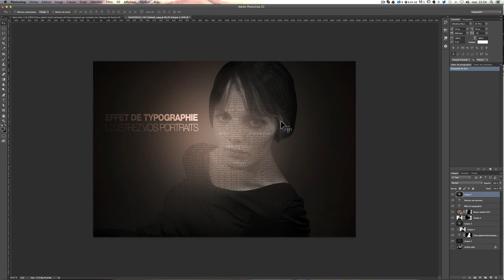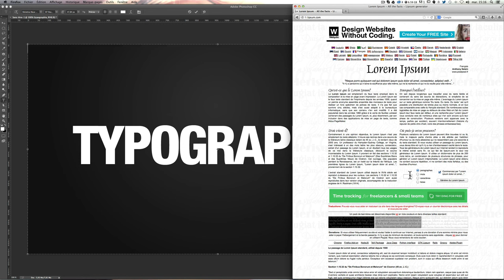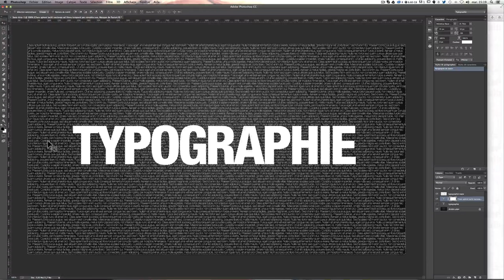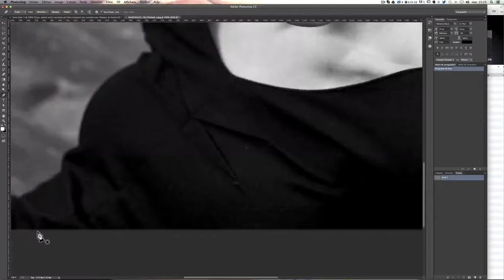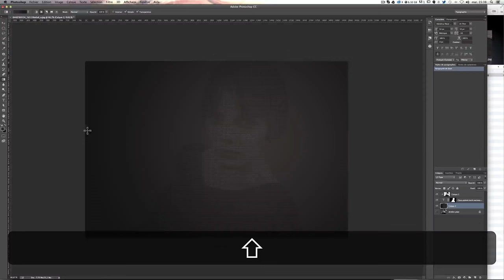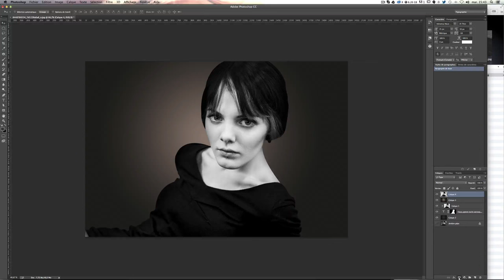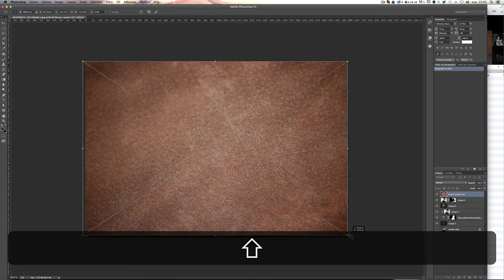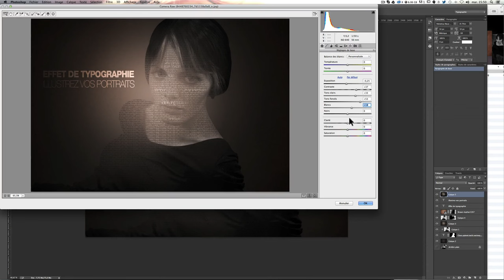[TUTO] EFFET DE TYPO SUR UN PORTRAIT AVEC PHOTOSHOP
Tutoriel Photoshop en français pour apprendre à créer un effet typographique sur une photo, portrait pour vos créations graphiques.

Ce tuto pour débutant vous permettra de remplir une typographie ou un portrait avec du texte.

Au programme de ce tuto, nous allons apprendre à :

► Utiliser cette technique sur une typographie
► Créer des masques d'ecrêtages
► Utiliser cette astuce sur portrait
► Détourer une personne proprement avec l'outil plume de Photoshop
► Utiliser les modes de fusion